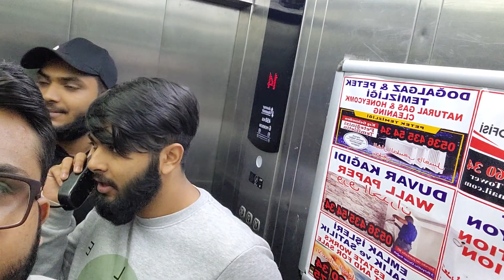lift ne diya dhoka 😟